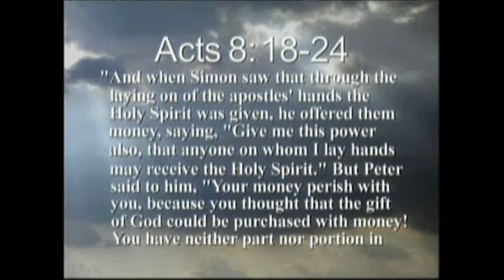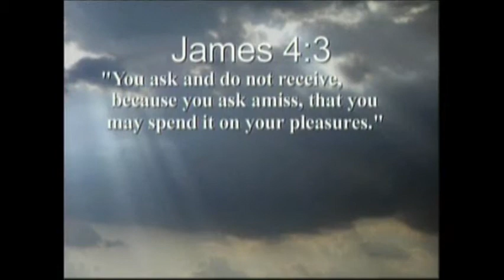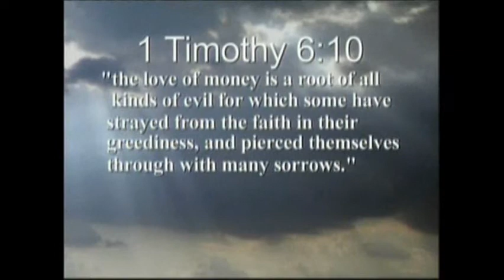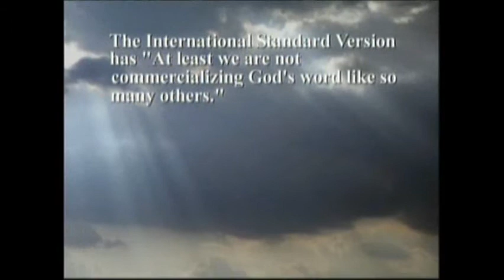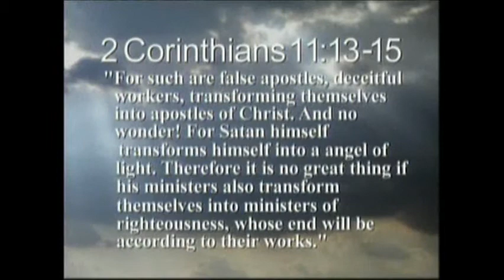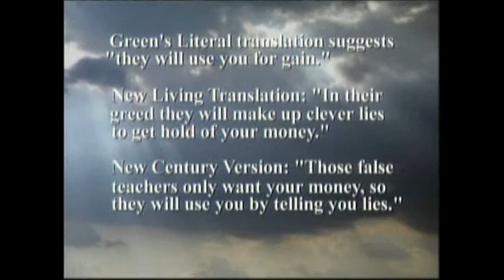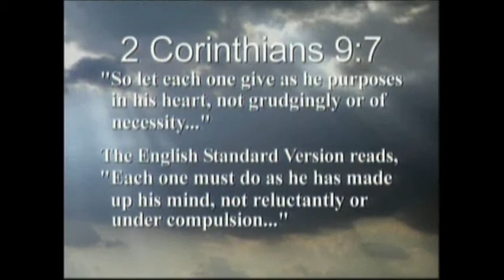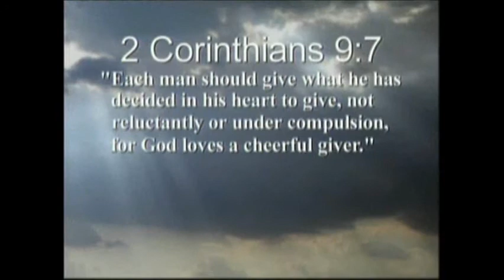The Bible and Money